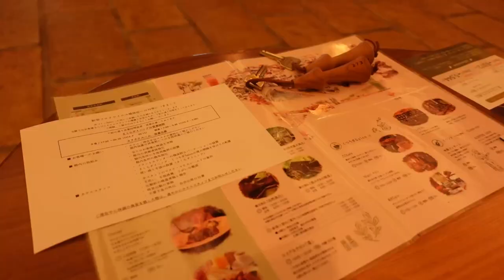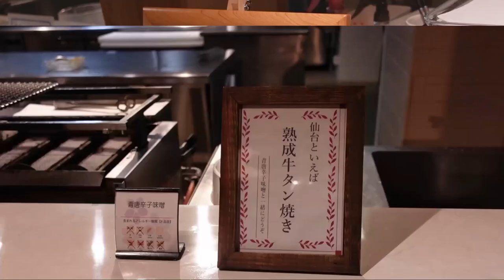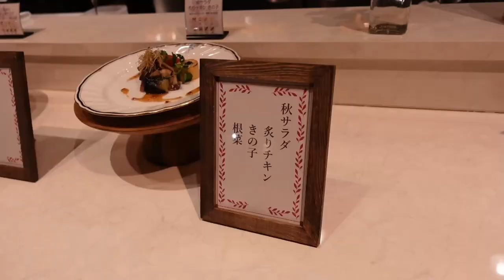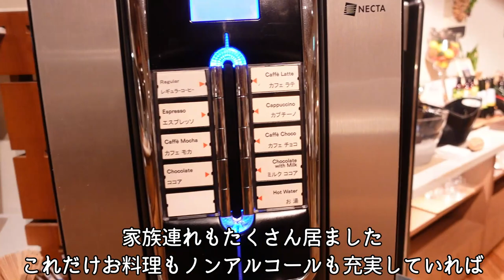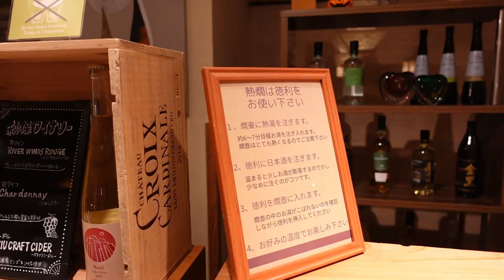【宮城県】オールインクルーシブホテル【ゆづくしsalon一の坊〜前編】/作並温泉/宮城県の有名な温泉地で、食べて呑んで癒されてきました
宮城県の作並温泉街にある『ゆづくしsalon一の坊』

0:37　ホテル紹介
1:55　お部屋紹介
4:32　夕食

💫動画内で私たちはお部屋紹介の後にすぐ夕飯に行っていますが、チェックインしたらサロン内で早速ビールやコーヒー等が飲めます。
お菓子も食べられます。
多くの方は、とりあえずお風呂→お風呂上がりのビール→夕食と楽しまれていました。

オールインクルーシブは支払いのことを気にしなくていいので楽ちんです。
二度行きましたが、サロンがとっても癒されます。お部屋も素敵！
シェフの方々も皆さん気さくで親切ですし、とてもありがたいです。お勧めのホテルです。

👇ゆづくしサロン付近の観光スポット

ご視聴いただきまして、心より感謝いたします。
日曜日の１９：００と、たまに不定期で投稿しています。